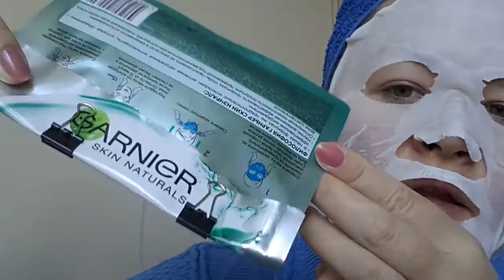ТКАНЕВАЯ МАСКА ГАРНЬЕР